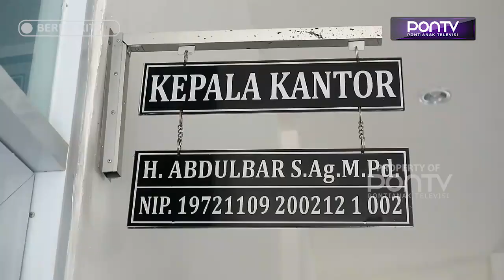Calon Jamaah Haji Diwajibkan Kantoing Rekomendasi Istithaah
Para calon Jamaah Haji yang akan berangkat ke tanah suci tahun depan diwajibkan mengatongi rekomendasi Istithaah.

Apa itu Istithaah?? Berikut penjelaskan Kepala Kantor Kemenag Kabupaten Landak.